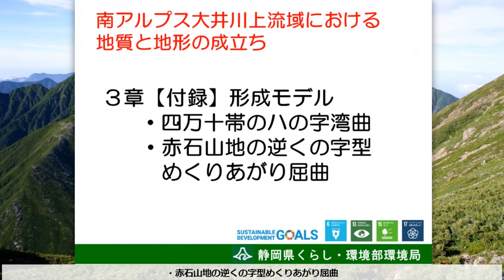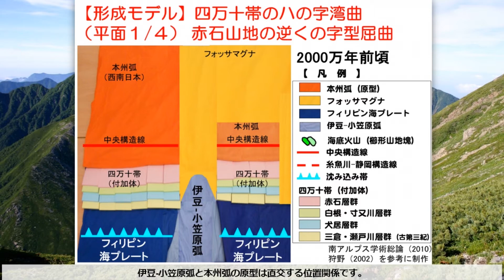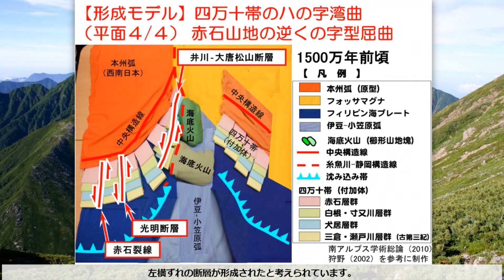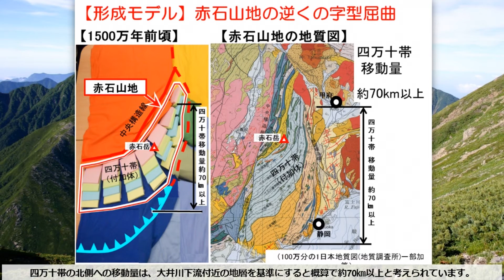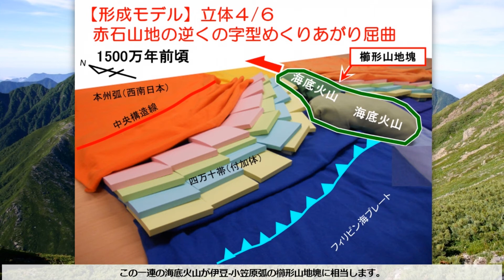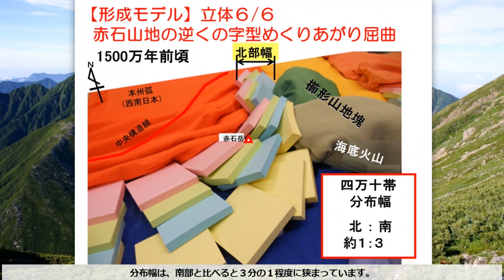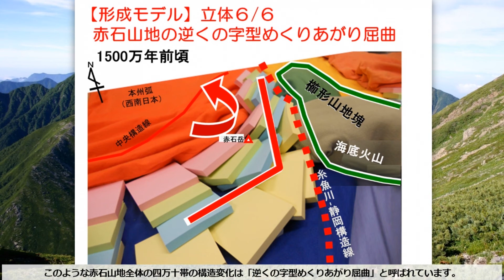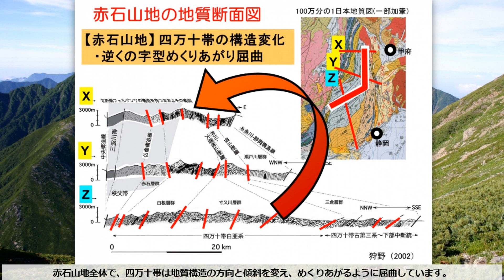南アルプス大井川上流域における地質と地形の成立ち 第3章付録 形成モデル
第3章付録　形成モデル